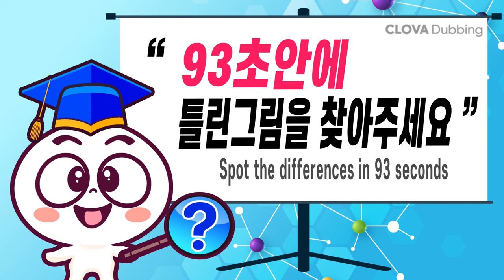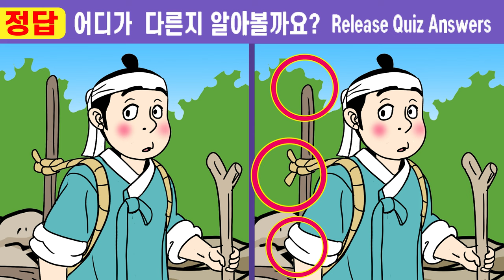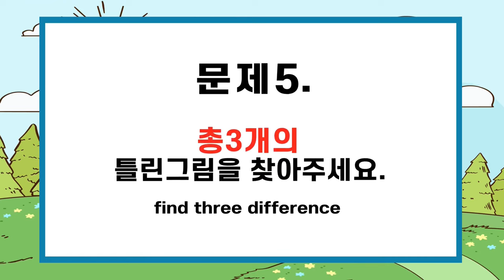(퀴즈왕코코 532회)✨1개도 못 찾는다면 집중력 부족!! ㅣ다 찾는다면 집중력 천재!ㅣ【치매예방/틀린그림찾기/두뇌운동】#532 과부 잡아 먹는 몽달귀신 3화